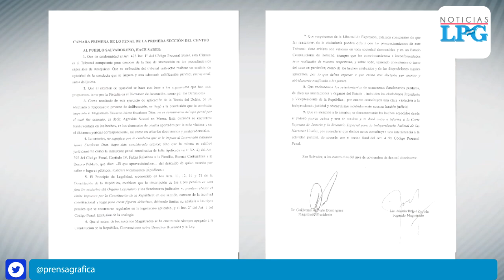"Las niñas no se tocan": Ciudadanos protestan frente a juzgados contra fallo a favor de magistrado